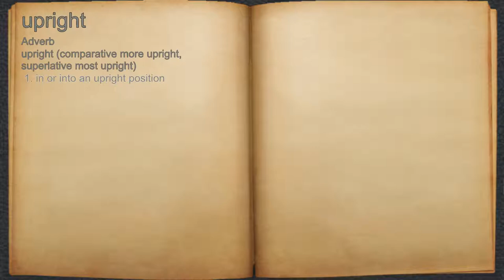What does upright mean?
A spoken definition of upright.

Intro Sound:
Typewriter - Tamskp